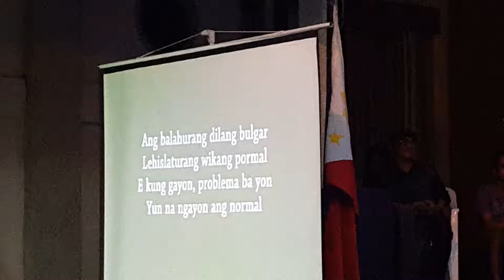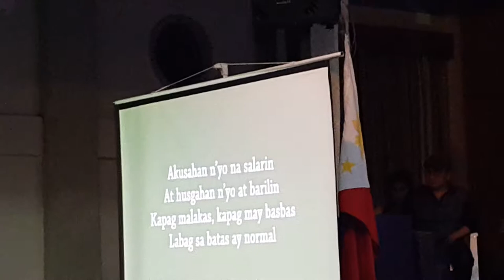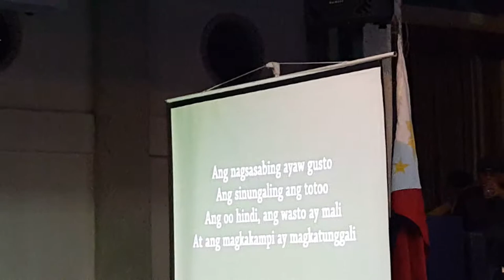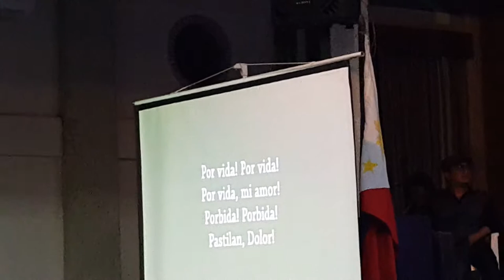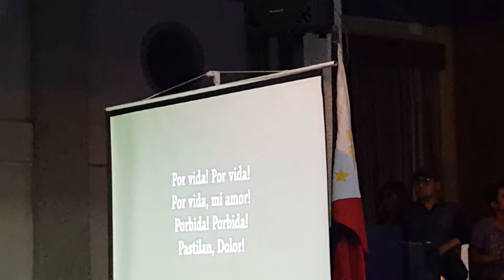20170403 alaykapwa2017 6